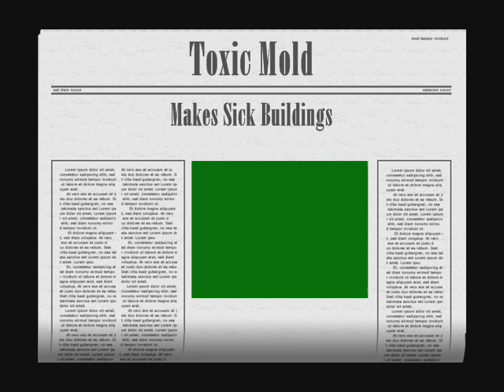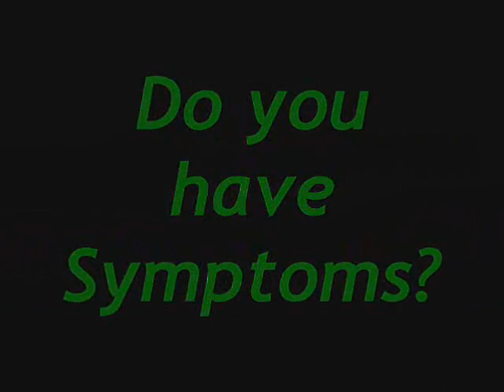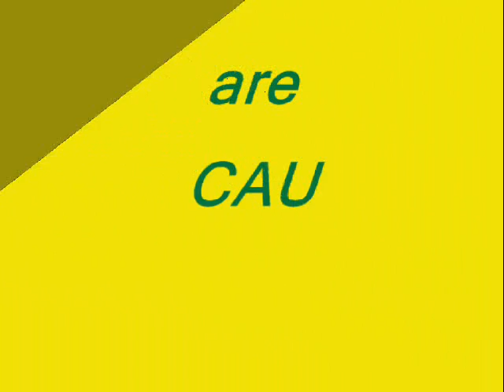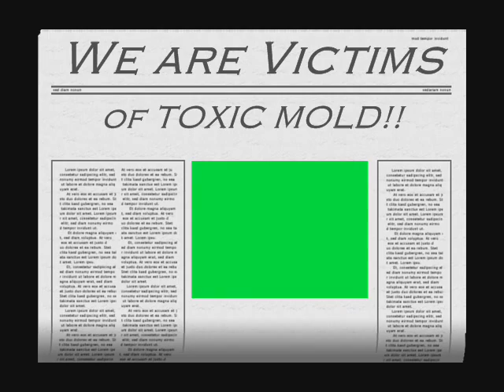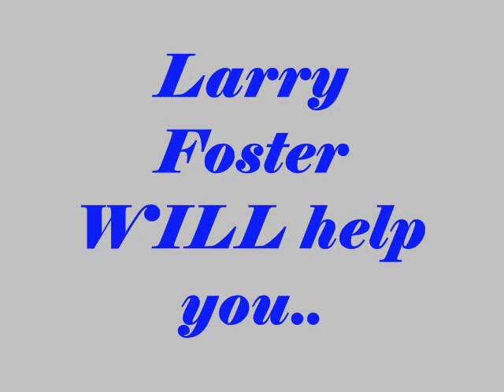Sickness Comes From Within? Check Your Home!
Are you "sick" or have you been damaged by hidden toxins like us?   Lupus, asthma, respiratory diseases, chronic fatigue, fibromyalgia, autism, Alzheimer's and other strange or "incurable" conditions, in many documented cases, have remarkably disappeared when sick buildings were cured.